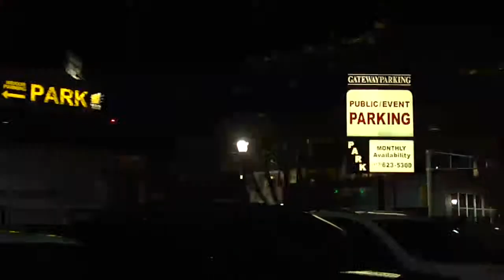Devils Win Home Opener, Cash Registers Rejoice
With the hockey lockout ended, patrons flocked to Newark businesses for the first Devils home game of the season. For more New Jersey news, visit NJ Today